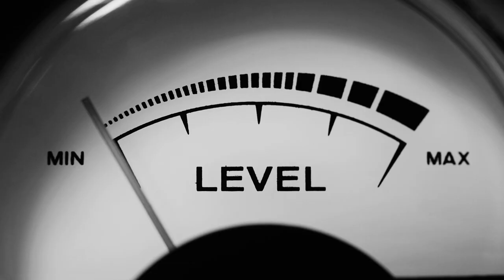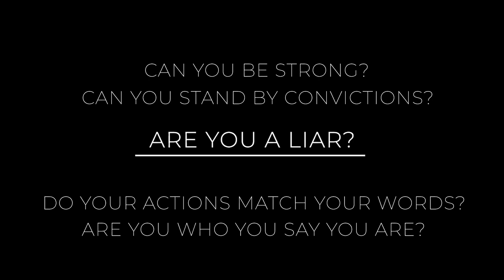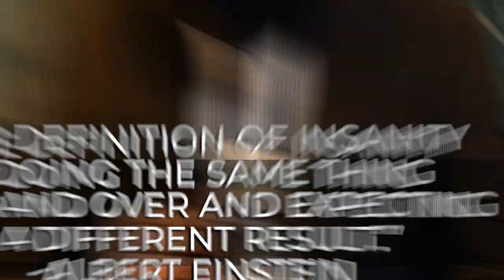Is Your Partner Taking You for Granted? Do THIS Now!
Are you feeling like your partner is taking you for granted? In this video, Ed Baxter shows you how to reclaim your confidence, set strong boundaries, and turn things around when your relationship starts slipping. If you’ve noticed belittling remarks, a lack of respect, or a shift in your partner’s behavior, this is the wake-up call you need. Learn practical strategies to regain control, stop over-giving, and start leading the relationship with strength and clarity. Don’t let your confidence suffer—take action now to avoid resentment, emotional distance, or worse. Watch the video to discover how to stop being taken for granted and rebuild the attraction and respect in your relationship.

Timestamps
00:00:00 INTRO
01:50:29 ACKNOWLEDGE THE PROBLEM
02:31:11 STOP OVER-GIVING
03:58:21 YOUR TIME AND ATTENTION ARE VALUABLE
06:07:24 SPEAK UP WHEN YOU FEEL UNAPPRECIATED
08:30:19 BE WILLING TO WALK AWAY
12:10:15 CONCLUSION